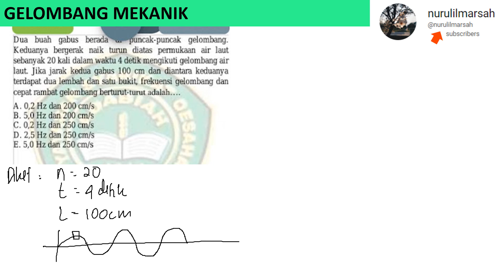frekuensi dan cepat rambat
dua buah gabus berada di puncak-puncak gelombang. keduanya bergerak naik turun diatas permukaan air laut sebanyak 20 kali dalam waktu 4 detik mengikuti gelombang air laut. jika jarak kedua gabus 100 cm dan diantara keduanya terdapat dua lembah dan satu bukit, frekuensi gelombang dan cepat rambat gelombang berturut-turut adalah